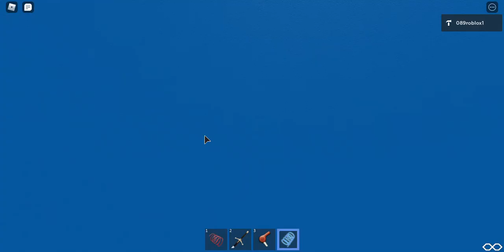My New Game! - Don't Press The Button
Hi youtube! Today I made a fanmade version of 'don't press the button' on roblox!